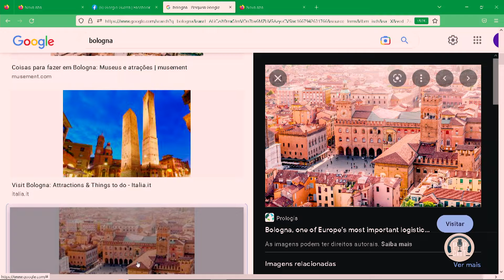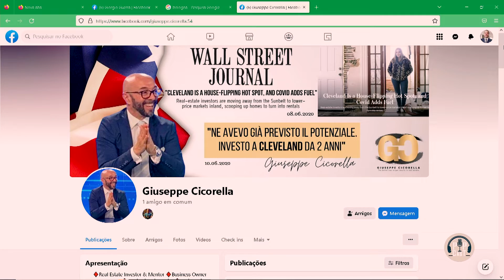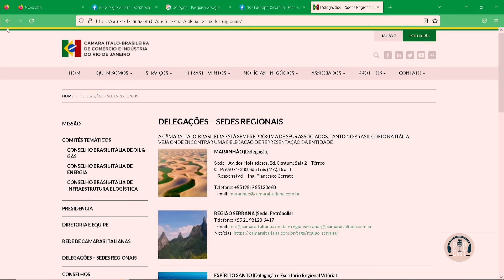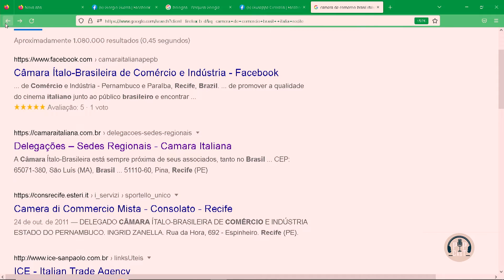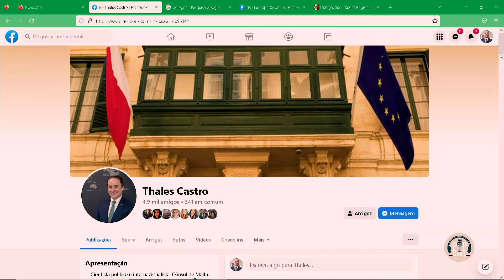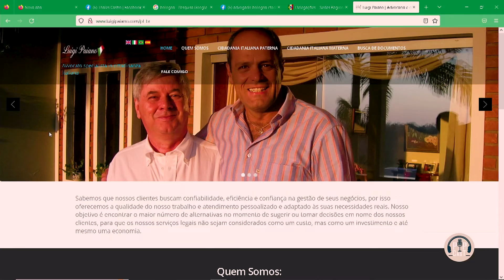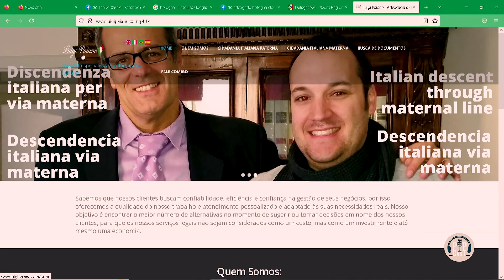Itália e Pernambuco. O que temos em comum ? Part. Giorgio Guerra e Domenico Vestri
Um bate-papo em Italiano comentando as raízes italianas no Brasil, e em especial no Estado de  Pernambuco, suas semelhanças políticas, econômicas, ideológicas e culturais. Na pauta assuntos polêmicos como o Fascismo italiano , a máfia, a gamorra, e a violência. Falamos também sobre as instituições italianas no nordeste do Brasil, entre elas o consulado italiano do Recife, a Câmara de comércio Brasil-Itália, o Commite as escolas de italiano no Recife e as ocasiões que a italianada se encontra em terras brasileiras.
Falamos também de empreendedorismo, da questão da obtenção da cidadania italiana por parte dos ítalo-brasileiros, da indústria de serviços (muitas vezes ilegal) por parte de despachantes que atuam tanto no Brasil como na Itália.
Abordamos também as raízes ideológicas socialistas presentes na cidade de Bolonha sob o ponto de vista de um brasileiro e de um cidadão nascido naquela cidade.
Tocamos no nome de Giuseppe Ciocorella, que é um italiano empreendedor que atua no mercado de imóveis dos Estados Unidos e que faz excelentes vídeos sobre o ambiente de negócios nos EUA em comparação com a Itália. Falamos também do reconhecido advogado bolonhês Luigi Paiano, um dos precursores na obtenção da cidadania via jus sanguinis por parte das mulheres  nascidas até o advento da Constituição italiana de 1948.No podcast tratamos ainda da representatividade consular existente em Pernambuco , que tem mais de 40 consulados e a figura do professor de direito Thales de Castro, Consul de Malta em Pernambuco.
É abordado a importância de um intercâmbio de empresários para conhecer os potenciais econômicos de cada Estado da Federação, para assim fomentar a pauta de exportações e importações. Como exemplo o host Paulo Perazzo citou a empresa STARTSE, cujo o nicho de mercado é fazer mi8ssões empresariais levando empresários brasileiros para conhecer pessoalmente grandes empresas localizadas na China, nos EUA e em outros vários países do mundo.
Com a participação de Giorgio Guerra e Domenico Vestri, o bate papo vale a pena ser ouvido.